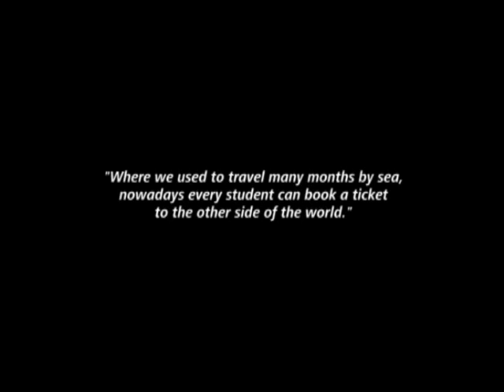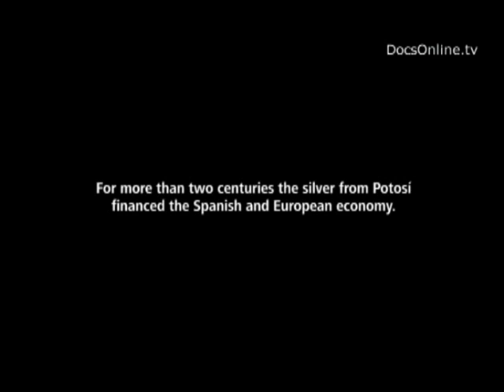Mineworkers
Scene from 'Grito de piedra', a documentary by director Ton van Zantvoort. If your interested in the full high resolution version, please visit:

Story

The inhabitants of the village of Potosí in Bolivia predominantly live off the yield from the mines of Cerro Rico (rich hill). For hundreds of years, they've been mining minerals like silver and zinc there. Time seems to have stood still in Potosí. No large machines, just a hammer and chisel, headlamps and sticks of dynamite. But Cerro Rico is nearing depletion, so the locals have to find new sources of income. This lyrical documentary with social- economical undertone, not only gives an inside view of the fascinating hardships of the silvermines mines but also of a culture slowly losing its way.